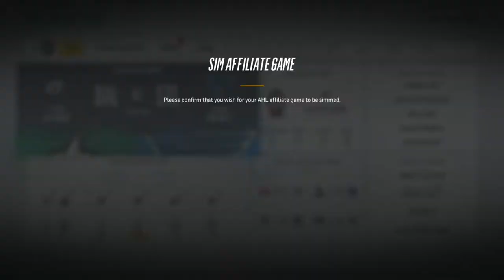NHL 18 Franchise Mode: Stanley Cup Playoffs Round 1 - Dallas Stars @ St Louis Game 2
OMG NHL WHYY..

We managed secure the final spot in central division for the 2018 Stanley Cup Playoffs. In round 1 we will go up against the St Louis Blues with game 2 at the Scottrade Center. St Louis won game 1 by just one goal so hopefully we can tie up the series today!

Difficulty: Pro
Period Length: 3 Minutes